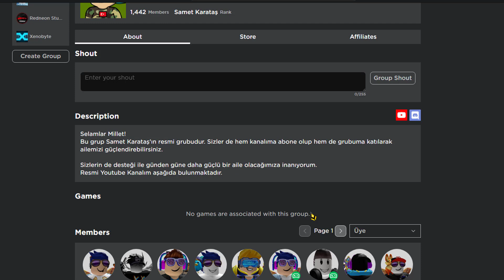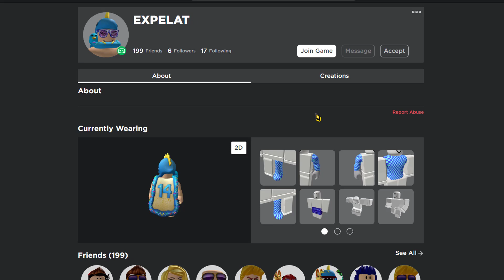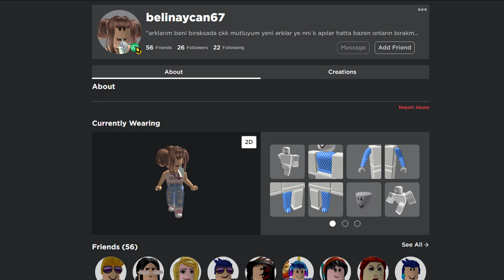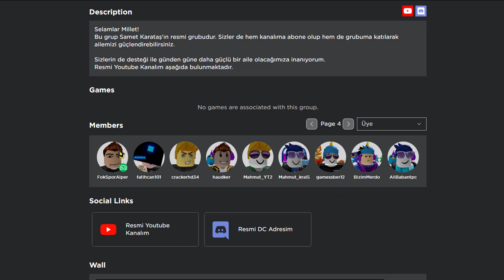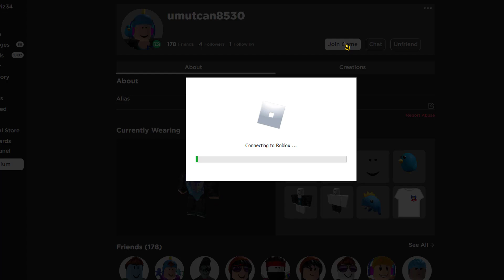TAKİPÇİLERİME SÜRPRİZ YAPTIM #4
Selamlar Millet!
Bu yeni seride takipçilerime sürpriz yapıp onlara hediye alıp mutlu ediyorum.